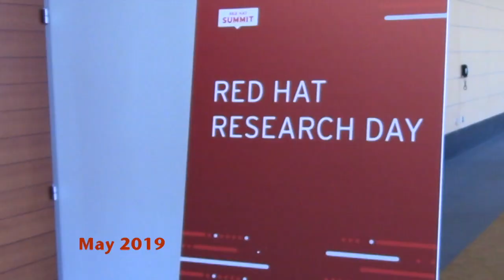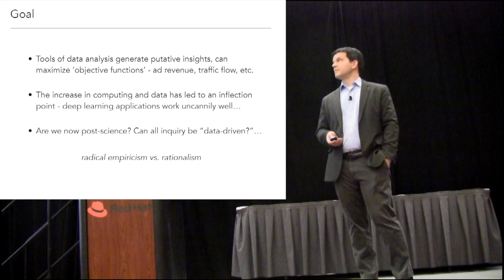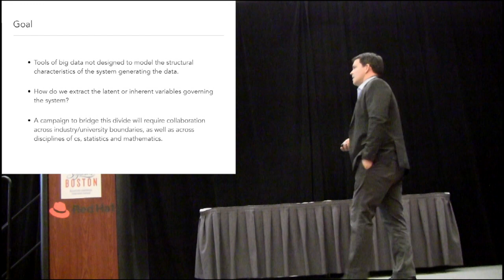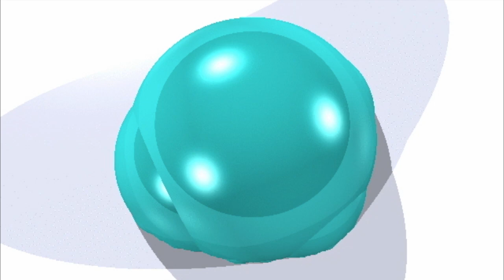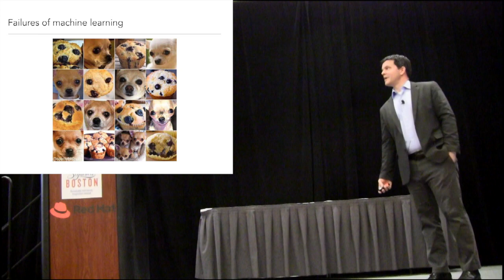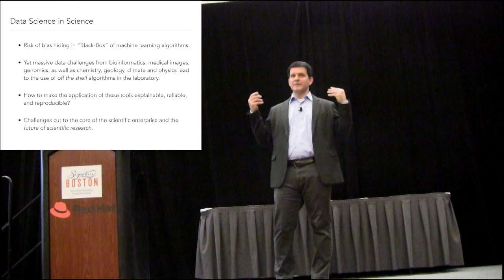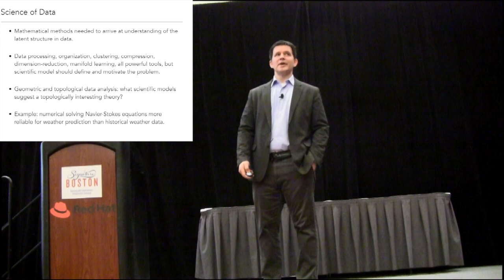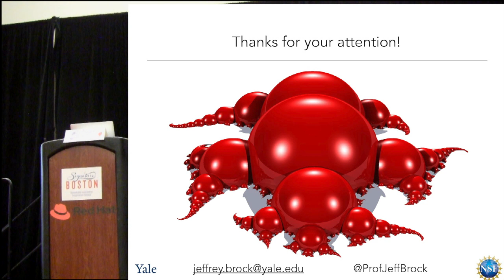Jeffrey Brock: Model-driven Discovery and the Science of Data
Jeffrey Brock spoke on Model-driven Discovery and the Science of Data at Red Hat Research Day in May 2019. Models, algorithms, AI challenges, and more.